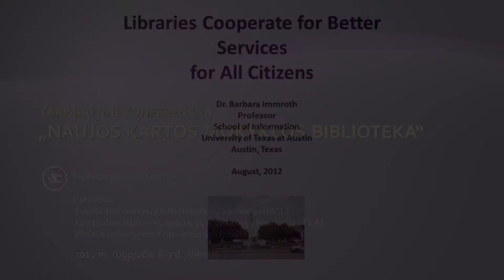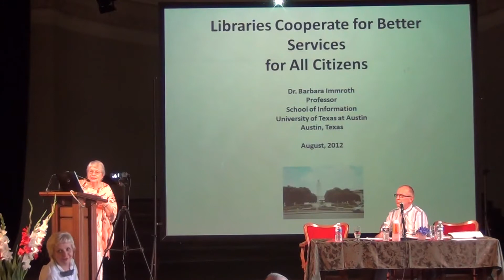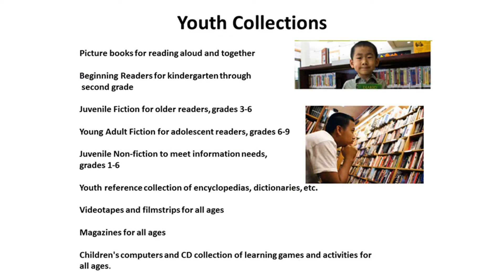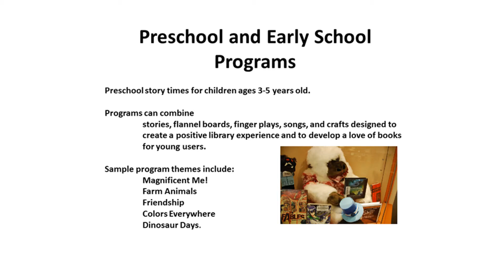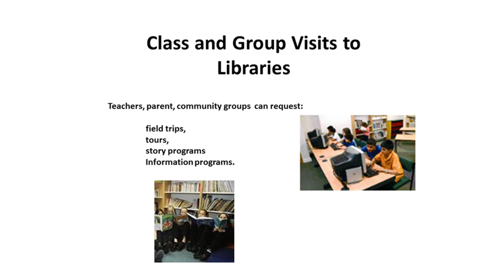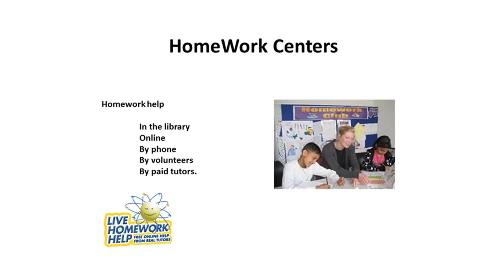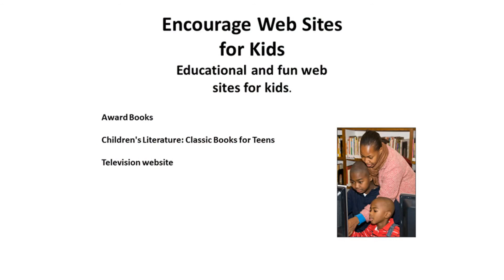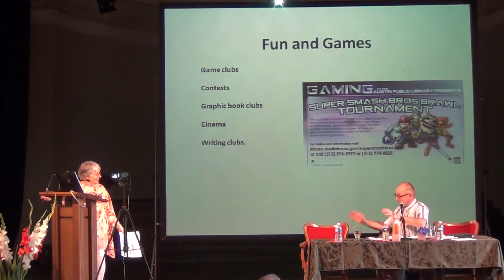Barbara Immroth. JAV patirtis: bibliotekų bendradarbiavimas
Barbaros Immroth, Teksaso universiteto (JAV) profesorės, pranešimas „JAV patirtis: bibliotekų bendradarbiavimas", skaitytas tarptautinėje konferencijoje „Naujos kartos mokyklos biblioteka".
2012 m. rugpjūčio 6 d., Vilnius.

„USA Practice: Public and School Library Cooperation" by Barbara Imroth, USA.
International Conference on New Generation School Library.
Vilnius,  Lithuania.
Translated and subtitled by Andrius Burnickas.